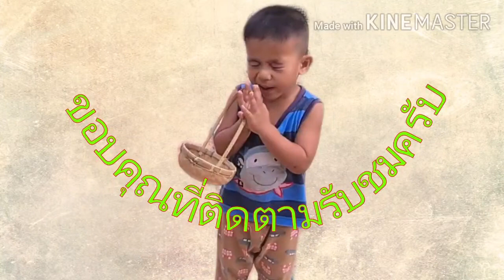ใต้จิโป่ม(จิ้งหรีด) อาหารอันเลิศรส หนึ่งปีมีหนึ่งครั้ง